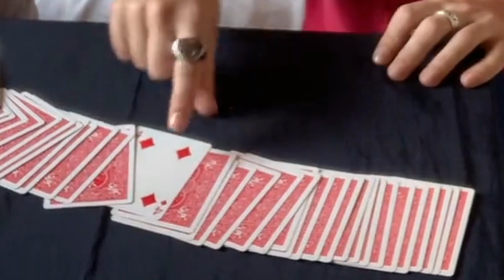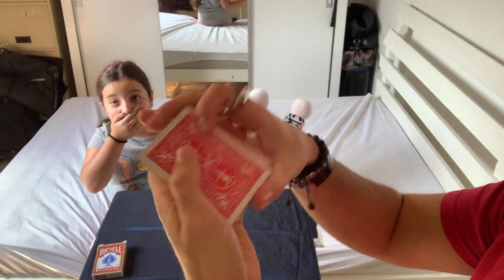*APRENDA Mágica* O Tato Mágico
TikTok Katherine Lucinda: @katelu2020

Estamos rumo aos 100k. Ajudem-nos a divulgar o canal.

Estamos também no Instagram: @vierini